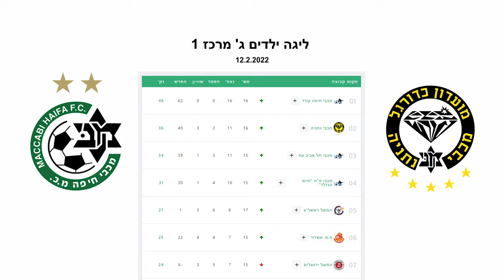מכבי נתניה נגד מכבי חיפה - ילדים ג' מרכז1 - 2022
Maccabi Haifa vs Maccabi Netanya - league Israel U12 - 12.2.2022

                                                      FSTAR ★ ערוץ על כדורגל
                                                                                              שחקני כדורגל צעירים ומוכשרים ★
                                                                                          סרטונים מעניינים ממשחקי כדורגל  ★
                                                                                             ! אנו שמחים לארח אותך לערוץ שלנו
    .כאן אנחנו מדברים על שחקנים צעירים ומבטיחים, מראים את התוצאות ההישגים שלהם בכדורגל

We are glad to welcome you to our channel
Here we talk about young and promising players, show their results and achievements in football.